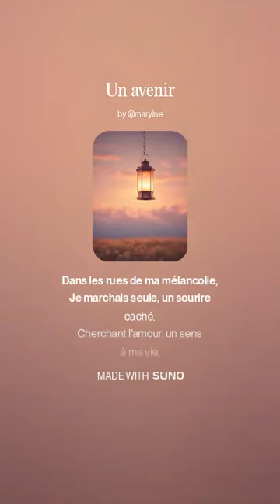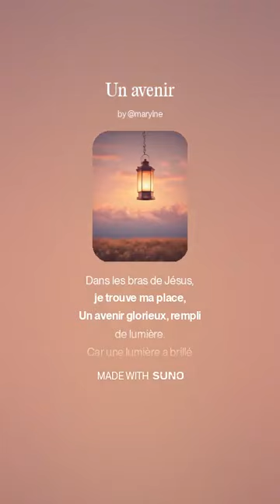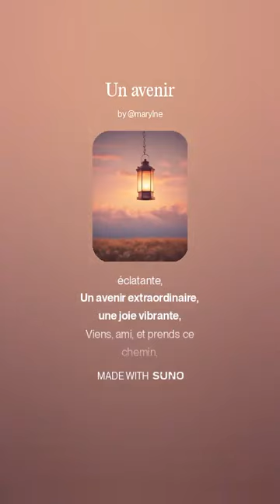Un avenir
Mon témoignage en chanson